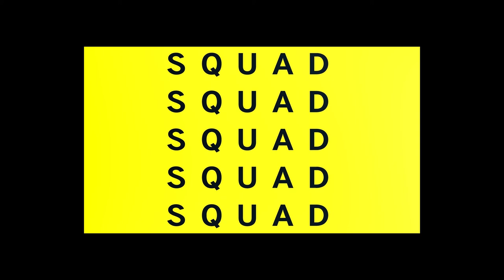Final Fantasy 16 - XVI - Drop and Gameplay from Square Enix - SQUADCAST - Nov 2 2020